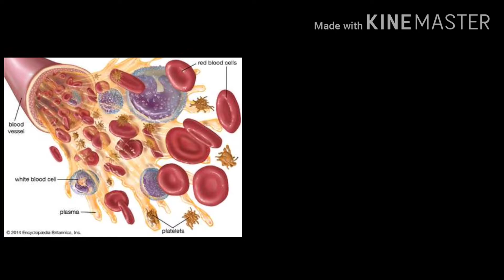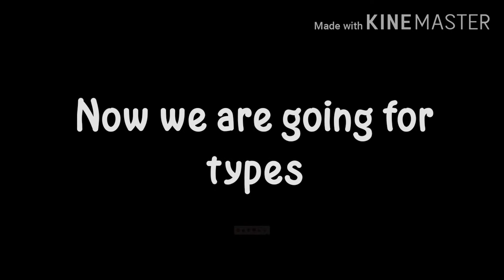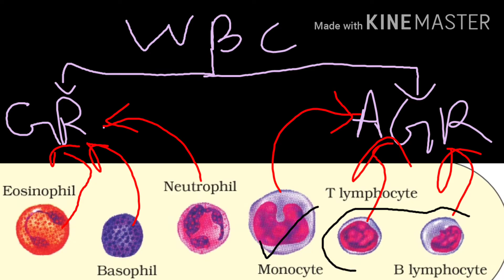leucocytes in hindi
formed elements(18.1.2)
hello dosto isi tarah se age bdo or pura ch kr lenge hm